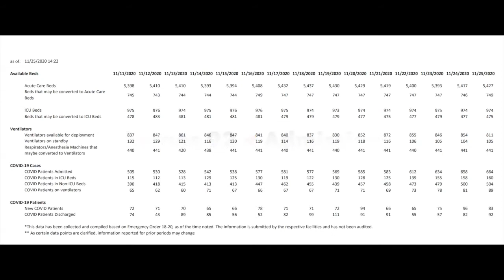11-25-2020 Covid-19 Update Miami-Dade County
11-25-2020 Covid-19 Update Miami-Dade County

11/25/2020

Miami Herald Article Reporting Rise:
of Positive Tests Continues to Increase 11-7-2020 Miami-Dade County Update Covid-19

EMAIL THESE LEADERS:
Ron Desantis (Florida Governor)